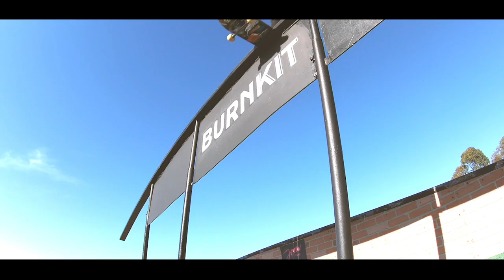🤯 Crazy MEGARAMP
Italo Penarrubia is absolutely insane.. Outside of the box.